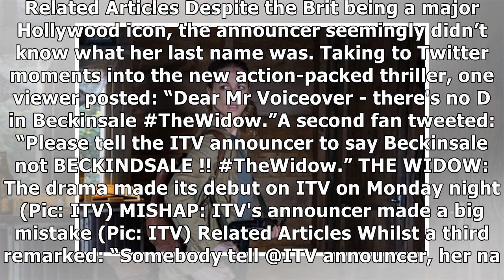The Widow viewers up in arms over massive blunder